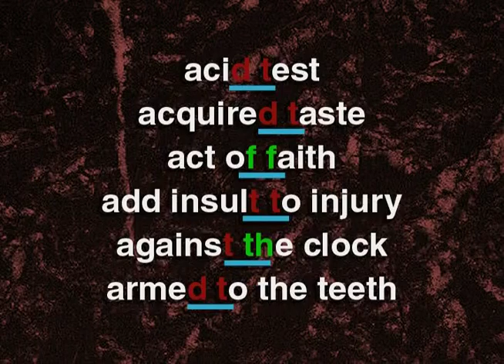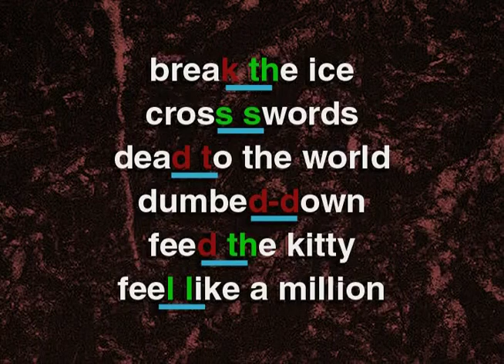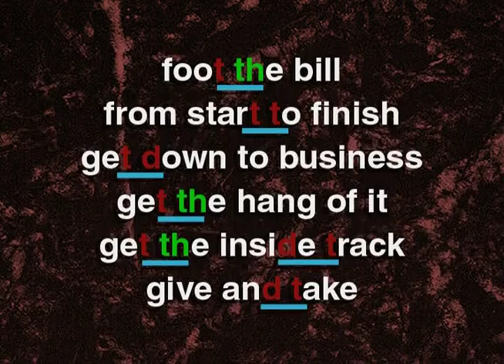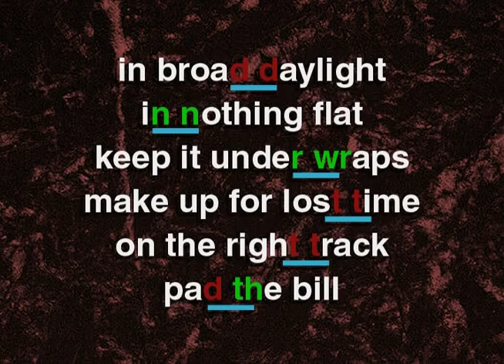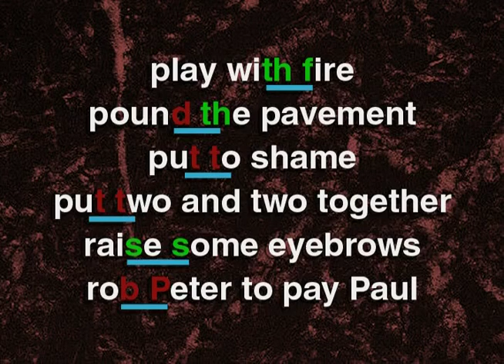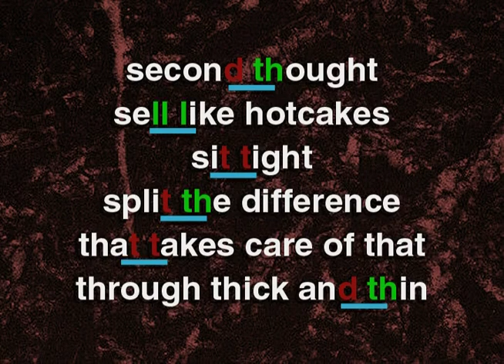Lesson 91 - Idiomatic Phrases (Prepare and Link) - (Master Spoken English)